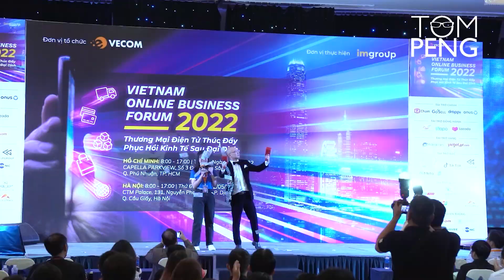Khách hàng luôn cúp máy ngang, bạn phải làm gì?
Nhiều nhân viên sales xem những cuộc điện thoại cho khách hàng là những cuộc tra tấn. Cách khách hàng phản ứng khi không mua hàng khá đa dạng, có người chỉ từ chối một cách nhẹ nhàng, có người phản ứng mạnh hơn, nhưng có lẽ tình huống mà các nhân viên sales thường hay gặp nhất vẫn là những cái cúp máy lạnh lùng, khiến họ cảm thấy chán nản muốn bỏ cuộc.

Để giúp nhân viên sales vượt qua nỗi thất vọng đó và tạo động lực để tiếp tục vươn lên, trong video ngày hôm nay Tom sẽ chia sẻ vài kinh nghiệm giúp bạn lấy lại tinh thần và phong độ để bạn có thể tiếp tục tìm được nhiều khách hàng tiềm năng hơn, đồng thời tăng tỷ lệ chuyển đổi khách hàng giúp bạn chốt được nhiều đơn hơn.